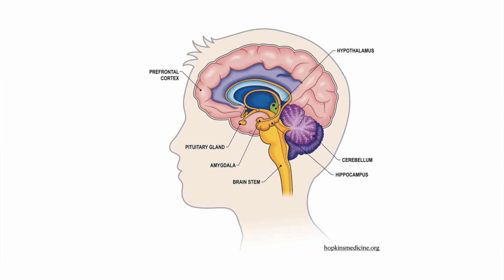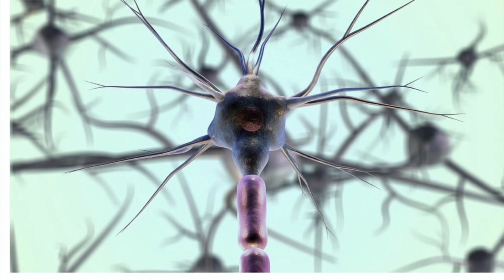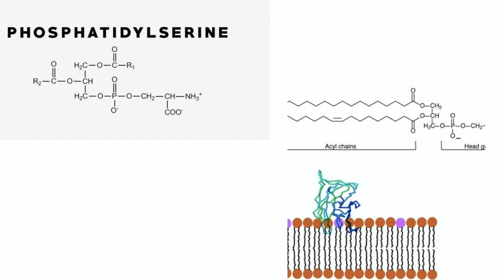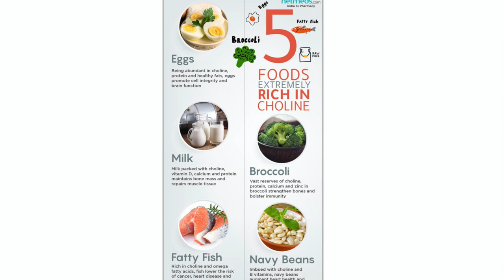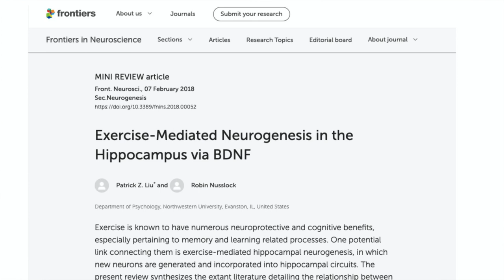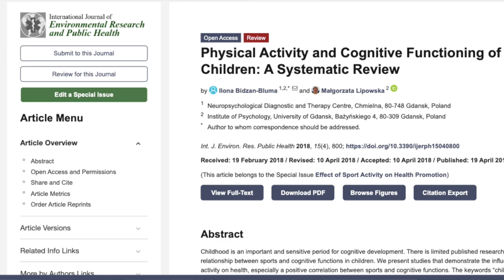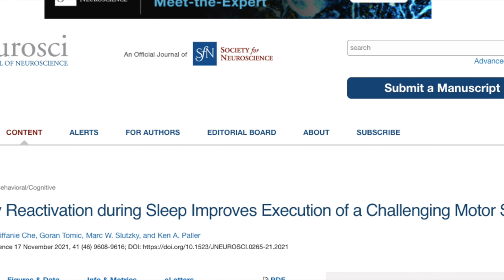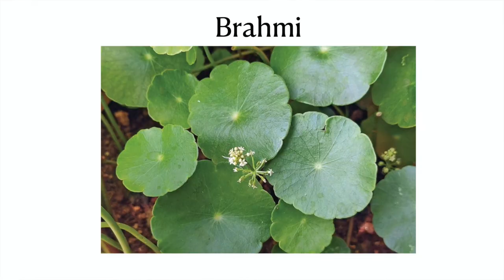Improve your brain health | ഓർമ്മശക്തിയും ഏകാഗ്രതയും വർധിപ്പിക്കാൻ | Enhance your memory and focus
Brain is one of the most important organs of our body. It not only controls the working of other organs , it has its own independent functions. Brain is the centre of our neurological pathway. All signals go to or from the brain. It is very important we protect our brain from degenerative and other diseases. In order to disease proof our brain and to enhance its performance, we can bring small changes in our food habits and life style. This video is all about how to improve your brain function.